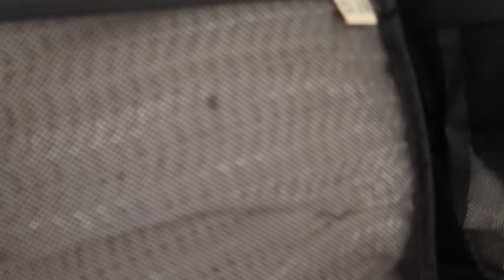VLOG: packing + traveling to Miami | 1 Hotel South Beach with REVOLVE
x Maggie